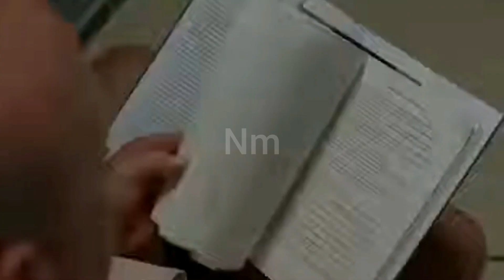Scena breaking bad ~ Hank scopre chi è Heisenberg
Scena breaking bad in cui Hank scopre chi è Heisenberg